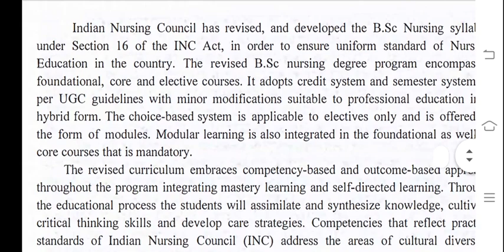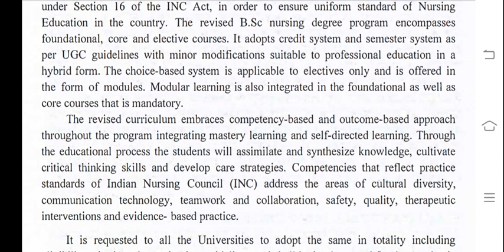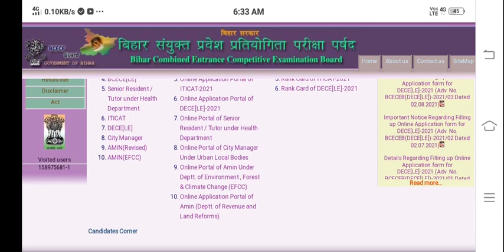BscNursing very good news 🔥🔥 19 October |happy update 😀😀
Good news notice for Bscnursing,Gnm 🔥🔥
2nd channel

BscNursing,Paramedical very good news 12 October | joyful update
inc new notice
inc new notice| INC new notice for Bscnursing admission 2021|bsc nursing course|bsc nursing|
bsc nursing
bsc nursing books
bsc nursing biology questions
bsc nursing document verification 2021
bsc nursing direct admission 2021
bsc nursing duty in hospital
bsc nursing through du
bsc nursing first year syllabus
bsc nursing government colleges
bsc nursing government college cut off marks 2021
bsc nursing interest exam questions
bsc nursing job opportunities
bsc nursing ka syllabus
bsc nursing ke fayde
bsc nursing ka scope,
bsc nursing life
bsc nursing last date 2021
bsc nursing lifestyle
bsc nursing live classes in hindi
bsc nursing latest update